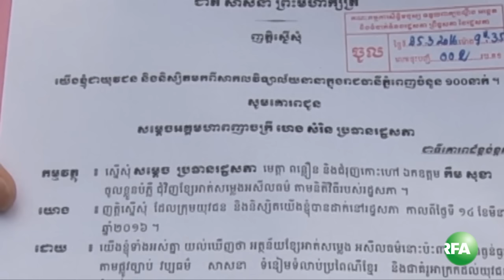ក្រុម​យុវជន​ប្តឹង​លោក​​ កឹម​​ សុខា​ ទៅ​រដ្ឋ​សភា